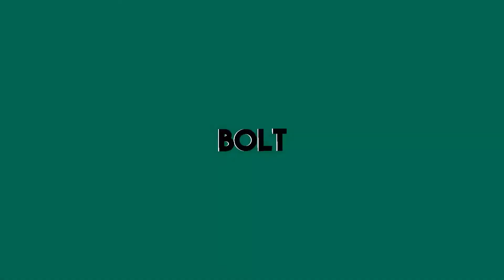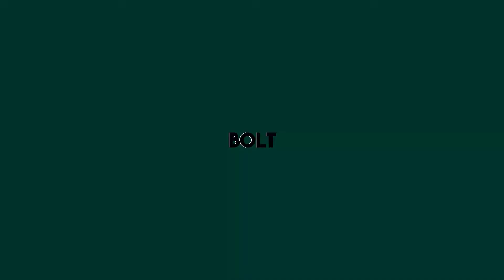Desafio: Repostas sobre o Bolt em só uma palavra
Desafio: Perguntas e Repostas sobre o Bolt em só uma palavra é um vídeo sobre um jogo de perguntas e respostas em que só podia responder com apenas uma palavra tudo sobre nosso cachorrinho Bolt, este cãozinho lindo e muito fofinho. muito legal. Vamos brincar com a gente.